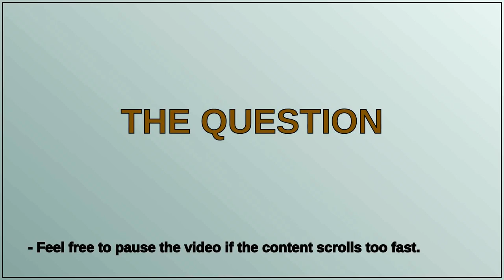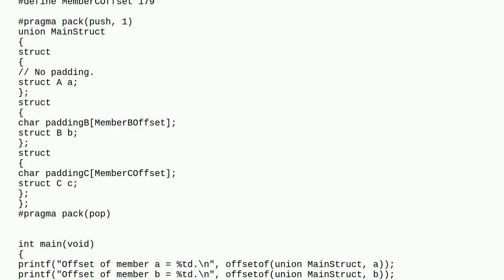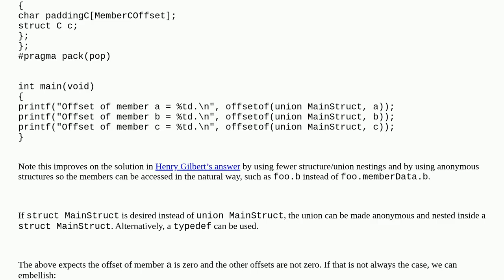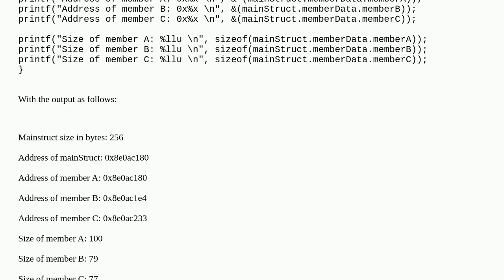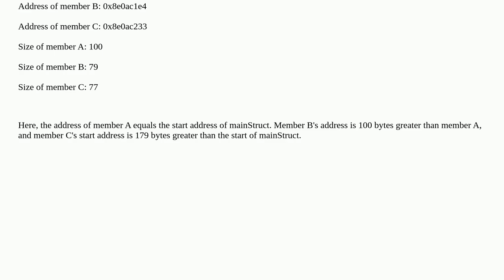How to assign a specific offset to each member inside a single struct?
A special thanks goes out to the community

  memory-management c struct